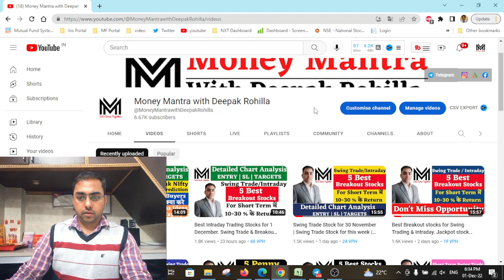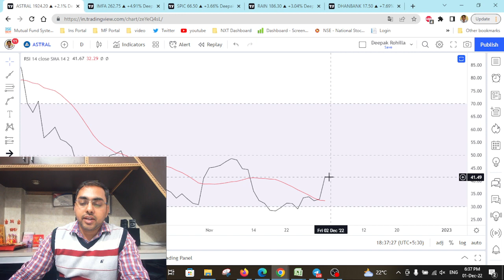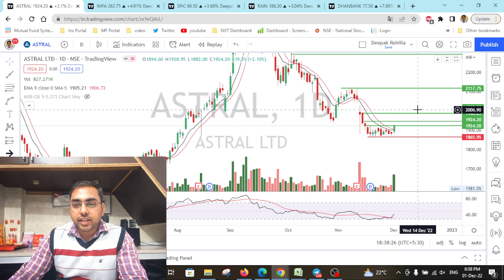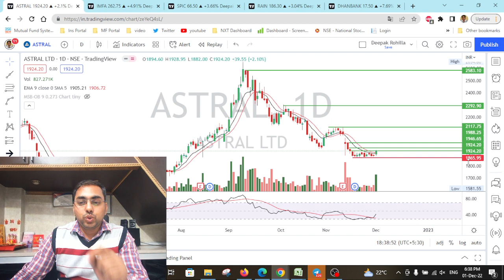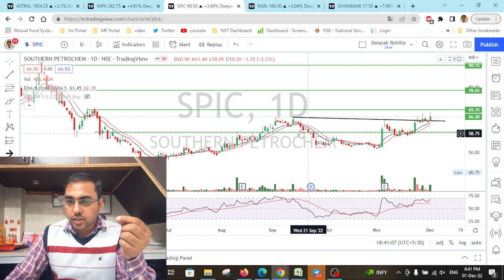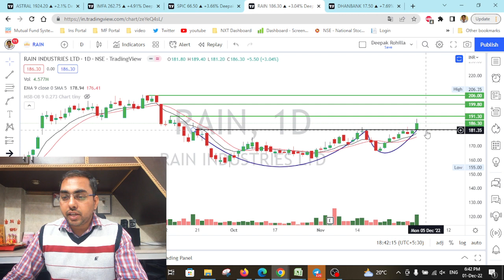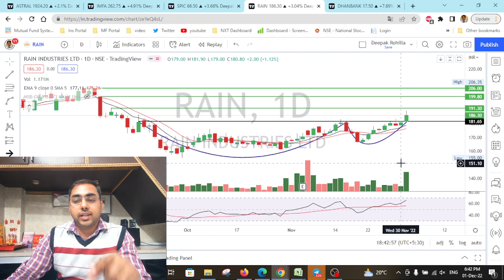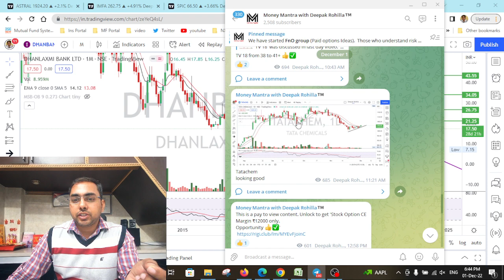5 Best Intraday Trading Stocks for2 December. Swing Trade & Breakout stocks. Top Mulitbagger stocks.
5 Top Swing trade stocks for Intraday & best Breakout stocks for next week | Swing trading stocks for next week | Best Swing Trade for Dec 2022
1. If anyone looking for Paid Service - for Swing trading stocks+ Portfolio stocks+ Must buy stocks

Best intraday trading stocks for Dec 2022
Best Stocks to trade for tomorrow for intraday Dec 2022
swing trading
Swing Trade Stocks for Oct Month
Best Swing Trade Stocks for Dec Month
how to select best swing trade stocks for Dec month